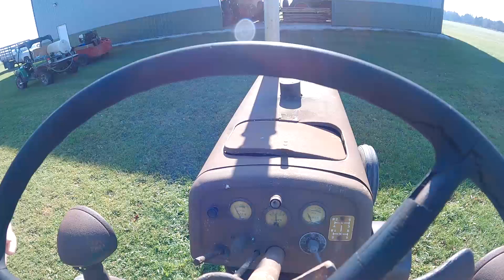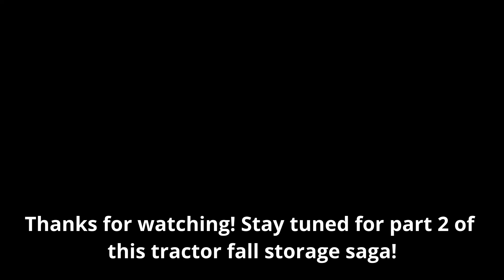Putting Tractors Away For Fall '22: Part 1! The Oliver Super 99 GM, 66 & 77 Standard, Cockshutt 1850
Part 1:
My Dad and I start putting some Olivers away for the upcoming winter. We do a little tractor shuffling and running some around before putting them in. We run:
Oliver Super 99 GM
Oliver 66 Standard
Oliver 77 Standard
Cockshutt 1850 4x4